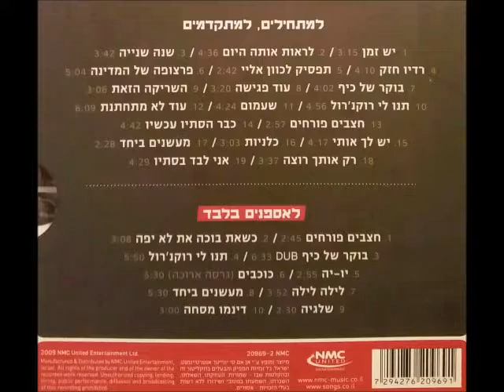תיסלם - מעשנים ביחד (הופעה חיה)